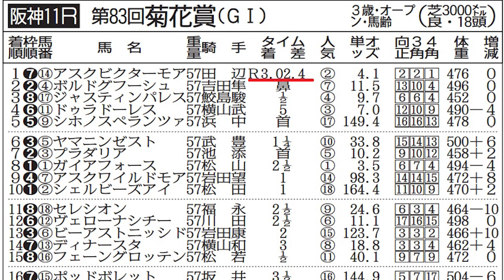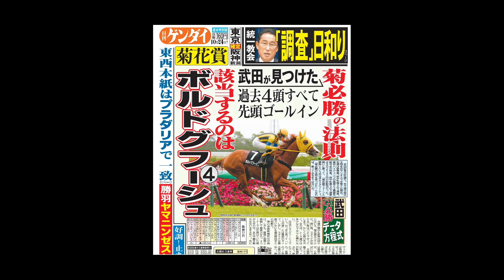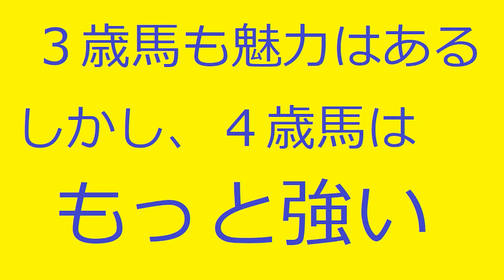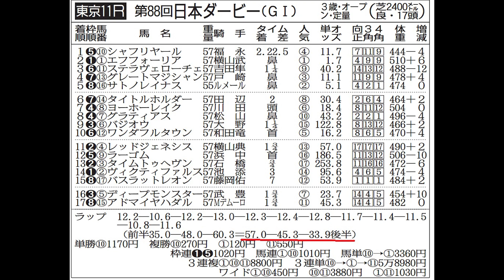第166回 天皇賞・秋（10/30・東京11レース・ＧⅠ）【日刊ゲンダイ競馬予想】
レベルの高いといわれる3歳馬2頭と古馬が激突。果たして、どちらが強いのか。秋競馬確変中の武田記者、そして大谷記者の見解やいかに。

◆「日刊ゲンダイ競馬」はこちら。